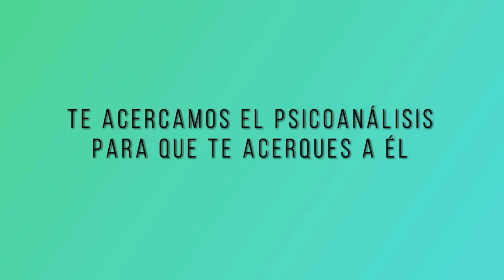1 TU SALUD CUENTA. PSICOANÁLISIS Y MEDICINA INTEGRATIVA: DISBIOSIS INTESTINAL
Programa de salud sobre Psicoanálisis y Medicina Integrativa presentado por la Dra. Alejandra Menassa, psicoanalista de la Escuela de Poesía y Psicoanálisi sGrupo Cero y médico internista, presidenta de la Sociedad Española de Medicina Integrativa.